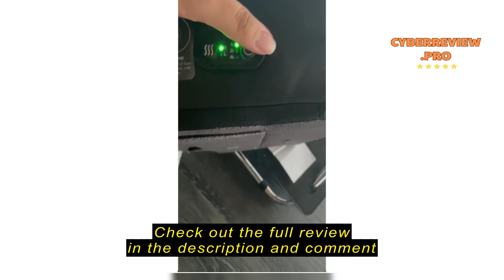Review Comfier Heated Foot Rest for Under Desk at Work&Foot Warmer,Adjustable Ergonomic Foot Stand,O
Comfier Heated Foot Rest for Under Desk at Work&Foot Warmer,Adjustable Ergonomic Foot Stand,Office Chair&Home Gaming Desk Footstool,Memory Foam Support Cushion for Back,Gifts for Men,Women